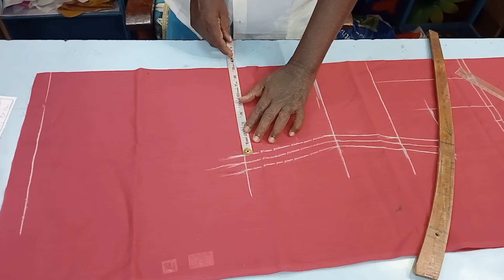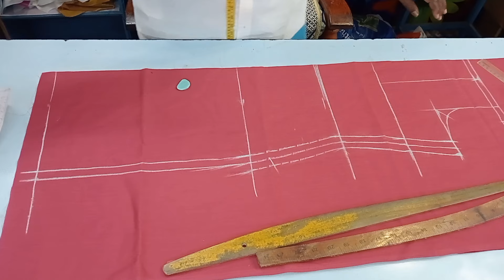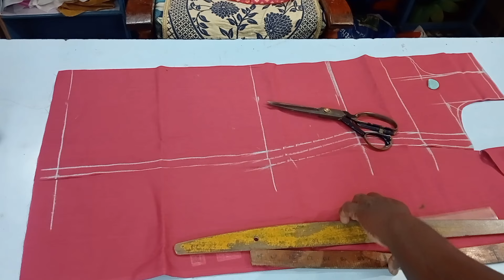சுடிதார் சுலபமாக வெட்டும் முறை